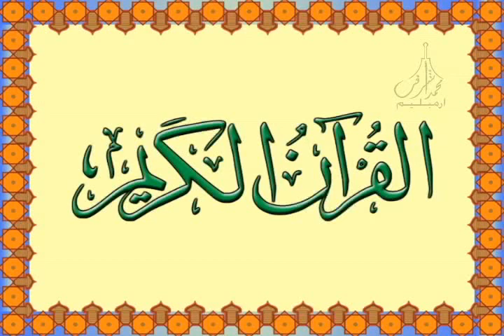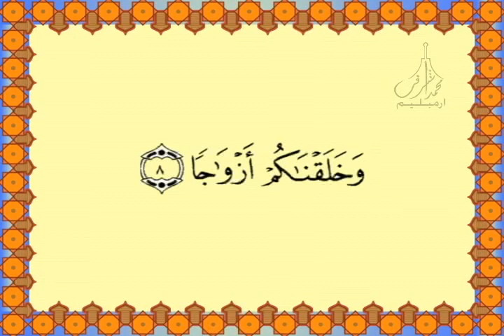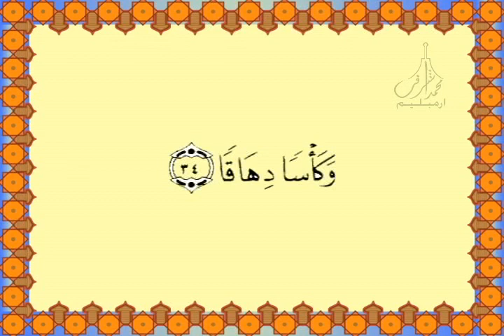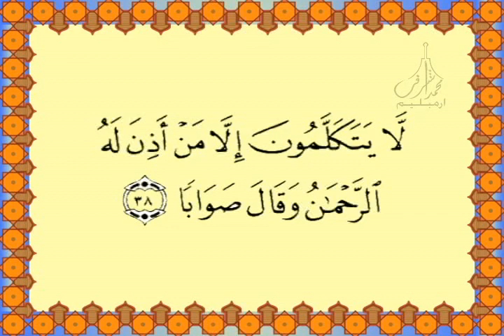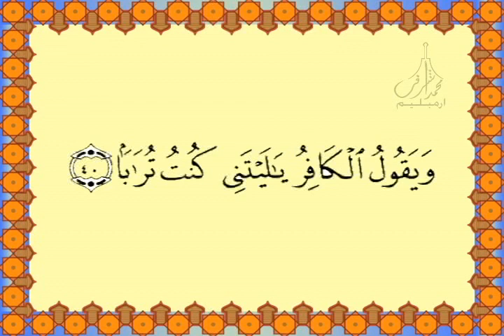78 Surah An-Nabaa سـورة الـنـبـأ Quran for Kids Learn Quran for Children تدريس القرآن الكريم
78 Surah An-Nabaa سـورة الـنـبـأ
 Learn Quran for Children
تدريس القرآن الكريم
My Video Details===
+ Islamic Arts Album + 3D Holy Quran Vedio Files
+ Kaaba Kiswa Islamic Arts (كسوة كعبة الشريف)
 + Arabic Alphabet Song + Indian Patriotic Song
+ Arabic Malayalam Mappila Song
 + Arabian Stamp Album  (طوابع العربية)